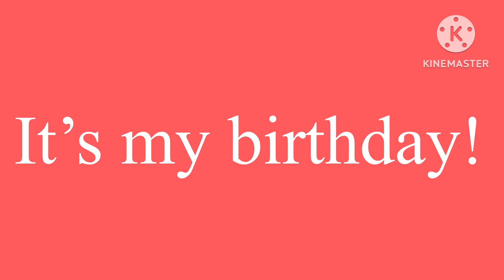It’s my birthday (message from everyone)